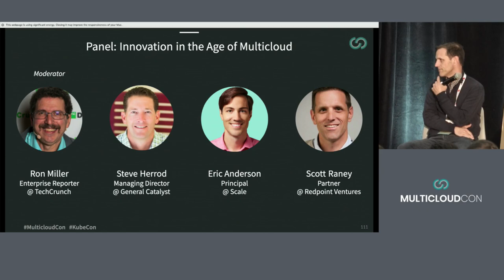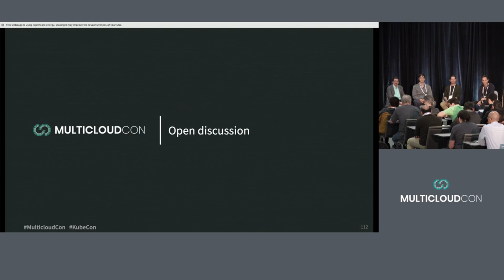MulticloudCon San Diego 2019 - Investing in the Future of Multicloud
TechCrunch's Ron Miller moderates a panel discussion on the way in which multicloud, hybrid and open source have created an ecosystem of startups and companies that pique the interest of investors.